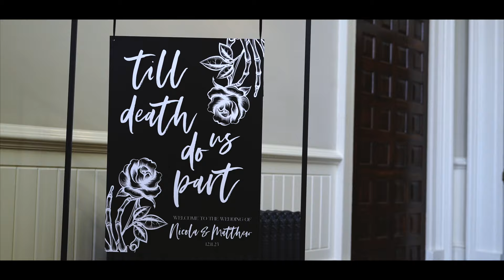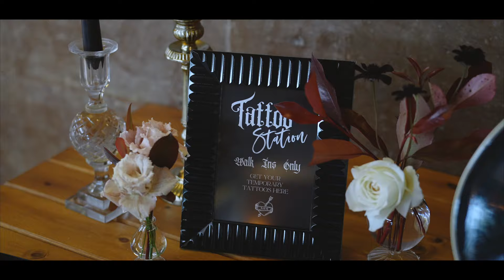Nicola & Matthew @ Elmore Court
Introducing the new Mr & Mrs Harris-Smith!

Huge congratulations guys and thank you choosing me to capture your special day! Wishing you both a lifetime of love and happiness together!

Jamie x